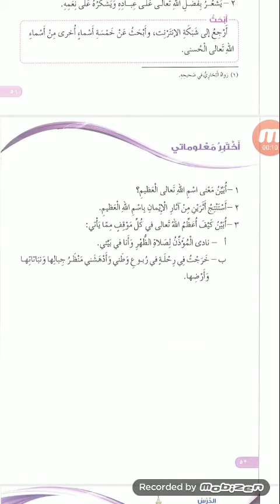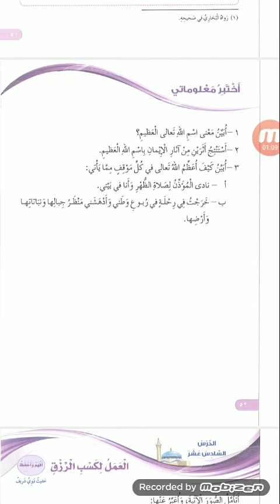الصف الرابع حل اسئلة درس اسم الله العظيم